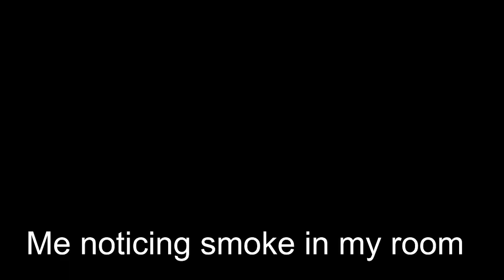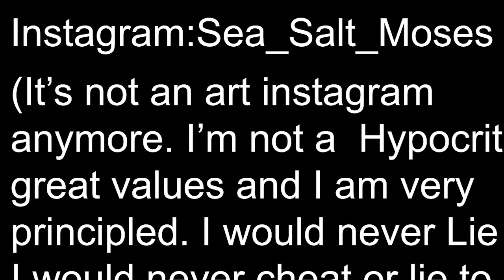Advice for Young Artists: Overcoming Imposter Syndrome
In this episode of Advice For Young Artists. We discuss imposter syndrome, what it is, and some tools to helo overcome it.